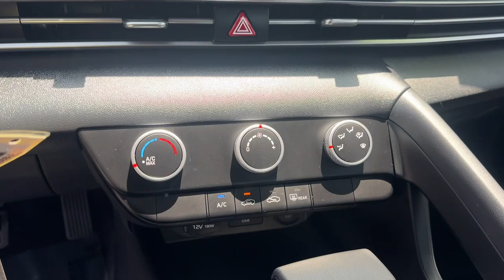2021 Hyundai Elantra Ontario, Claremont, Puente Hills, City of Industry, Inland Empire, CA P033594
Calypso Red Used 2021 Hyundai Elantra SE available in Puente Hills, California at Puente Hills Hyundai. Servicing the Ontario, Claremont, City of Industry, Inland Empire, CA area.

*-* THERES NO COMPARISON! HYUNDAI CERTIFIED ITS A HUGE DIFFERENCE 10yr/100k Miles Hyundai Certified Warranty BUY WITH CONFIDENCE! carfax NO ACCIDENTS br*-* ONE OWNER *-* 29K LOW MILES *-* BEAUTIFUL CALYPSO RED ON BLACK *-* SAVE HUGE MONEY ON GAS  33/43 City/Highway MPG *-* COME SEE IT TODAY YOULL BE GLAD YOU DID!  Why Go Anywhere Else Because Only Puente Hills Hyundai GIVES YOU PEACE OF MIND!  Odometer is 7627 miles below market average!brbrHyundai Certified Pre-Owned Details:brbr  * Warranty Deductible: $50br  * Includes 10-year/Unlimited mileage Roadside Assistance with Rental Car and Trip Interruption Reimbursement; Please see dealers for specific vehicle eligibility requirements. 10-Year/100000 Mile Hybrid/EV Battery Warranty. 3 months SiriusXM trial subscriptionbr  * 173+ Point Inspectionbr  * Vehicle Historybr  * Roadside Assistancebr  * Powertrain Limited Warranty: 120 Month/100000 Mile (whichever comes first) from original in-service datebr  * Limited Warranty: 60 Month/60000 Mile (whichever comes first) from original in-service datebrbrbrAwards:br  * NACTOY 2021 North American Car of the YearbrbrPuente Hills Hyundai ...Why Go Anywhere Else!